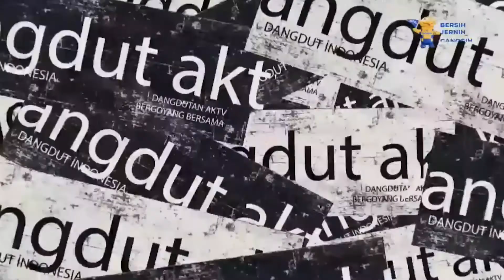Fatamorgana - Yanti Serlyan | Dangdut AKTV